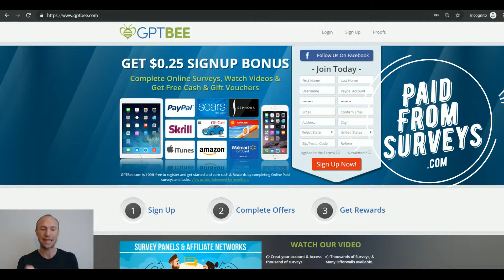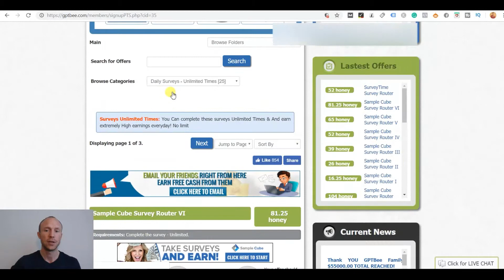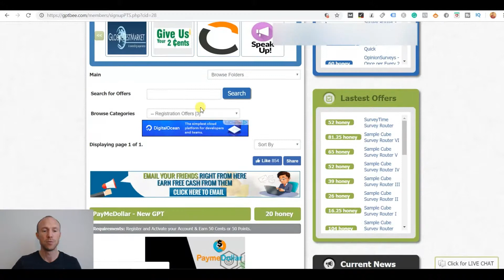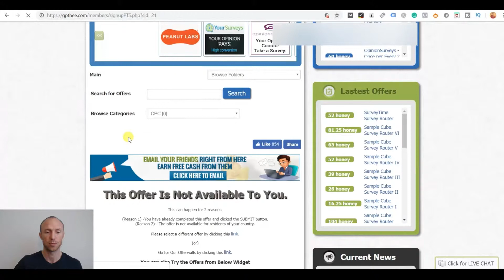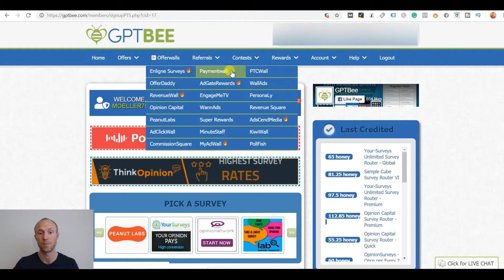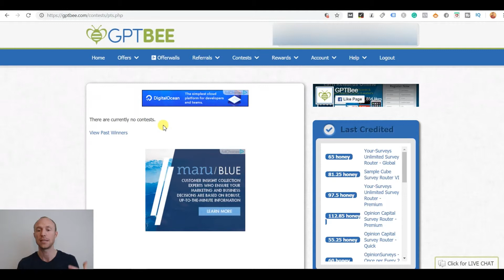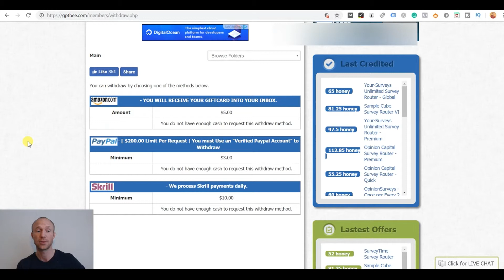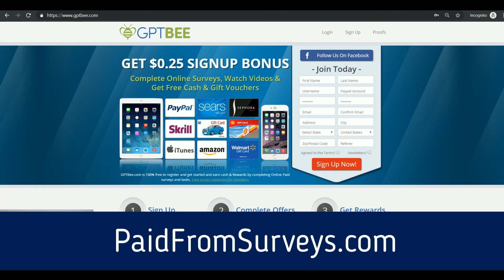GPTbee Review + Tutorial (See Exactly What You Get)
This GPTbee review and tutorial will give you an inside look and show you exactly what you get if you decide to join. Full details

GPTbee is a GPT (get-paid-to) site where you can earn in several ways.

Let me just reveal right away that it is a legit GPT site as it gives you real rewards and has legit payout methods.

You can, for example, earn by taking paid surveys, taking offers, signing up for trials, clicking ads, participate in contests, and more.

Overall it gives quite good opportunities. However, it is not the most user-friendly site and it can be confusing to find out how to use it when you first join and to find out if it will even be worth it.

In this GPTbee tutorial, I will, therefore, show you exactly how to navigate on the site, how to find the different options, and how to use it to earn.

This will make it easy for you to see exactly what to expect so you can easily find out if it is a site you want to join or not before you join.

In my opinion, it can be a decent GPT site to join but it is not one of my absolute top recommended sites even though it does give quite a lot of options.

But as an extra site, it can be worth checking out and it has a nice low payout threshold of only $3 which is a big plus.

If you want to see the top recommended GPT sites, you can check them out